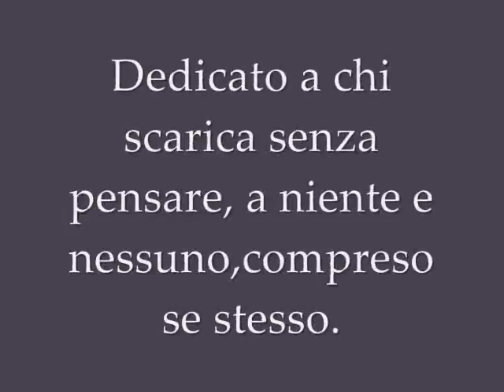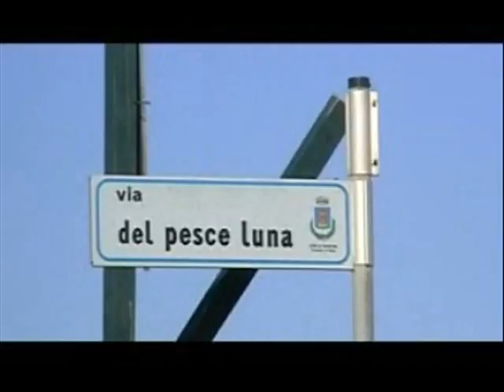Salviamo il Pesce Luna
Un breve viaggio attraverso l'inciviltà